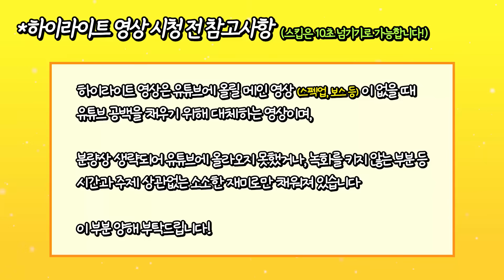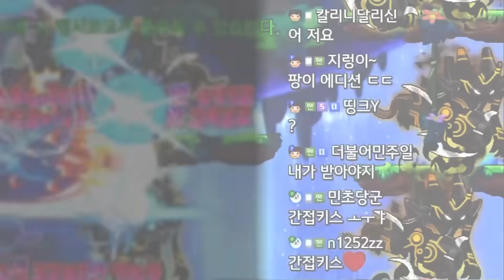정말 큰 마음 먹고 결심했습니다... [팡이요, 메이플스토리]